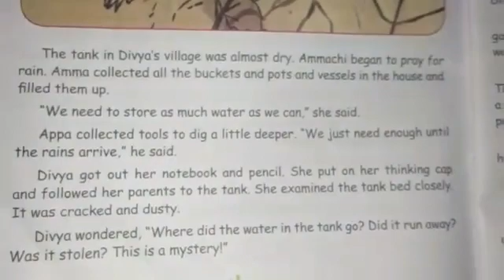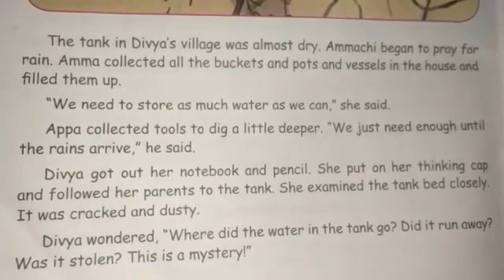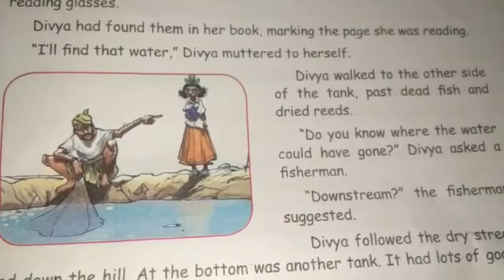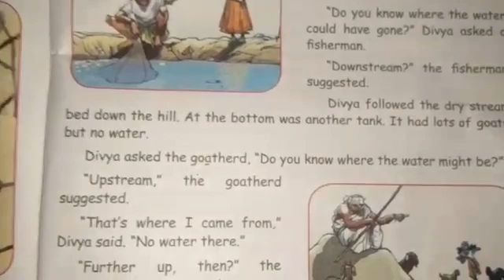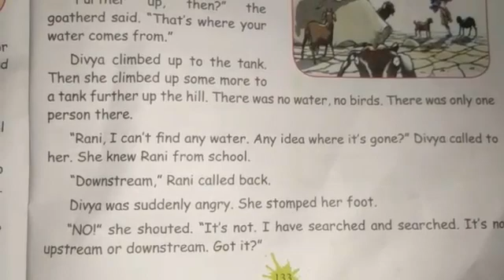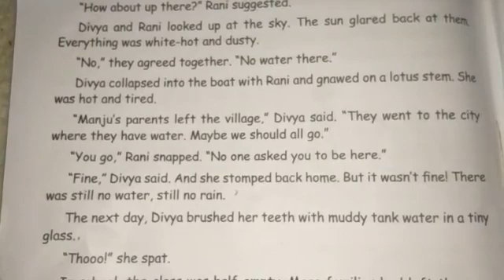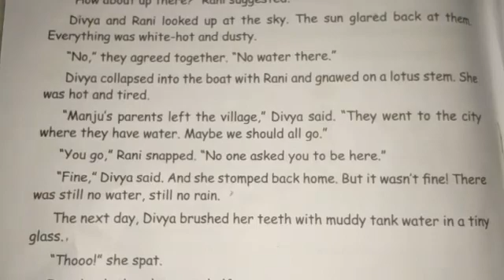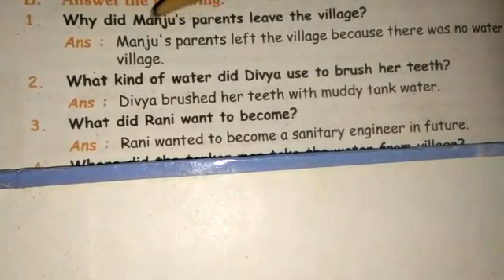5th Std English